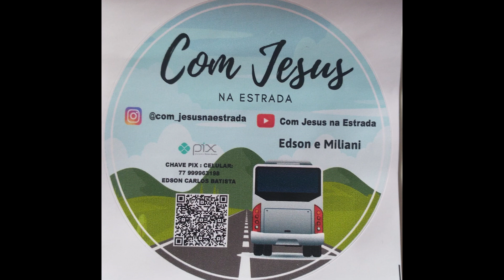CONHECENDO MOTOR HOME JOÃO BATISTA E O PROJETO COM JESUS NA ESTRADA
UM POUCO DO MOTOR HOME JOÃO BATISTA
E UM PROJETO SOCIAL QUE VALE A PENA CONHECER